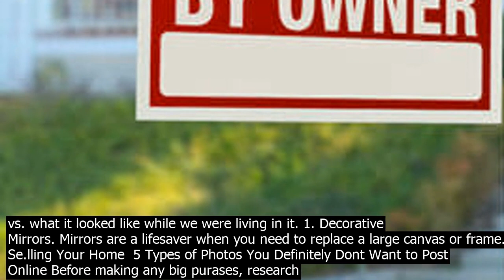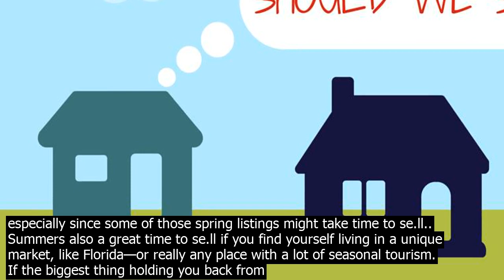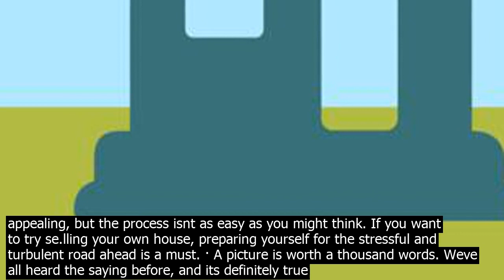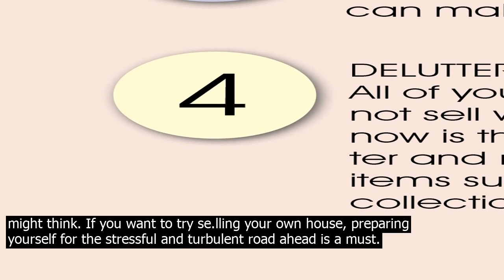Se.lling your hom.e pictures they say a picture is worth a thousand words. this is true whe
They say, A picture is worth a thousand words. This is true when applied to the process of se.lling your hom.e. These days, the vast majority of buyers search for a new house online, and the first thing they look at are the photographs of your staged hom.e. In fact, pictures are what make potential buyers want to come to view your property. A house hunters first view of your property is often online, and if the photos accompanying your hom listing dont impress, you probably wont get a seco.nd chance to lure in that potential buyer — meaning your real estate photos are valuable assets when it comes to se.lling your hom.e. · Below are my favorite ideas to replace family photos when se.lling your hom.e. I included before and after photos so you can see what our hom.e looked like while it was for sale vs. what it looked like while we were living in it. 1. Decorative Mirrors. Mirrors are a lifesaver when you need to replace a large canvas or frame. Se.lling Your Home  5 Types of Photos You Definitely Dont Want to Post Online Before making any big purases, research shows that 70pc of buyers go through and online research process. That being said, its in your best interest as a se.ller to market your property with stellar photos. · Looking to se.ll your hom.e quick? The photos you post online might make the difference, so using a professional photographer to help you se.ll your hom.e is … Your Move can help with a professional photography and video service thats sure to wow buyers. But even if you have the professionals coming round, there are steps you can take to prepare you hom.e for photographs and really show your property at its best. Take a look at our Se.ller Guide to find out more about the process of se.lling your ... · Source  Sam Wheeler/ Unsplash Tips for se.lling your hom.e in the summer. Summer isnt too shabby of a season to se.ll a hom.e either, especially since some of those spring listings might take time to se.ll.. Summers also a great time to se.ll if you find yourself living in a unique market, like Florida—or really any place with a lot of seasonal tourism. If the biggest thing holding you back from se.lling your hom.e is the time and effort required to do it, check out Zillow Offers to see if a simple, easy sale right to Zillow though an iBuyer sale might be the right move for you. Zillow will purase your hom.e directly, which saves you the need to do repairs, host showings, or wonder if youll get the price you want in a timely fashion. If you have an agent, make sure they get your hom.e listed on the major online sites, including Zillow. If you are se.lling on your own, you can post the listing on Zillow as For Sale by Owner  you should also put up a sign outside, along with flyers with photos and description. If you have an agent, they should have taken care of that by the ... Se.lling your house for sale by owner FSBO to avoid paying a listing agents 3 phần trăm commission can be financially appealing, but the process isnt as easy as you might think. If you want to try se.lling your own house, preparing yourself for the stressful and turbulent road ahead is a must. · A picture is worth a thousand words. Weve all heard the saying before, and its definitely true when it comes to real estate. Professional photography can make all the difference when it comes to se.lling your hom.e more quickly. Its one reason why professional real estate photography exists. Se.lling Your Home  5 Types of Photos You Definitely Dont Want to Post Online Before making any big purases, research shows that 70pc of buyers go through and online research process. That being said, its in your best interest as a se.ller to market your property with stellar photos. · Looking to se.ll your hom.e quick? The photos you post online might make the difference, so using a professional photographer to help you se.ll your hom.e is … · A. Se.lling Your Photos as Prints. One option for photographers keen to make some mon. ey is to se.ll print images. Thats an easy way to make mon. ey, if you know how to use your camera.. You may just upload your photos to some printing websites, allowing others to order printed edition of your pictures. · Exclusive pictures command a slightly higher se.lling price. Se.ll news photos for big mon. ey If you witness a potential news story or have an interesting celebrity encounter, get a snap of it and you could make serious mon. ey by se.lling your photo to an agency. · Naturally, youll want your house to always look like it does in those pictures. When se.lling your hom.e, its important to keep everything tidy for buyers, … The expenses of se.lling your current house and buying another gobble a large chunk of your houses equity that is, the market value of your property less the outstanding mortgage balan